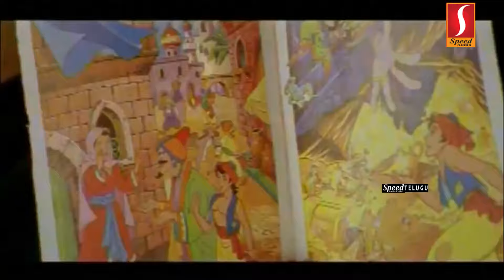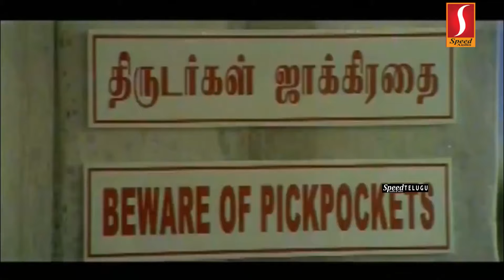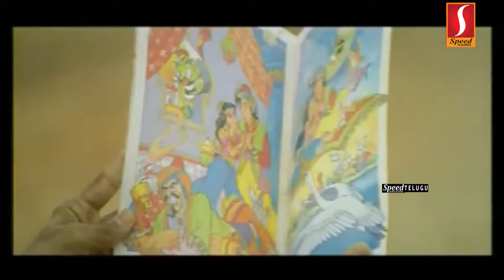Gharaana Donga Telugu Full Movie | Prabhu Deva | Ashima Bhalla | Ravi Chakravarthy | Mani Sharma